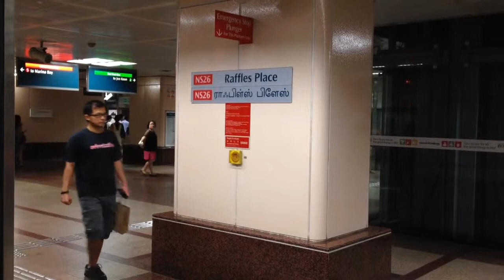Siemens C651 235/236 from NS26 Raffles Place to NS27 Marina